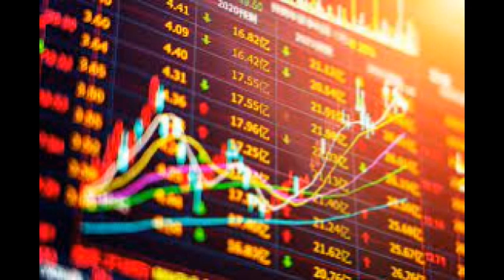沈金：企業陸續公布季績，首選績優股？ 2023 10 26